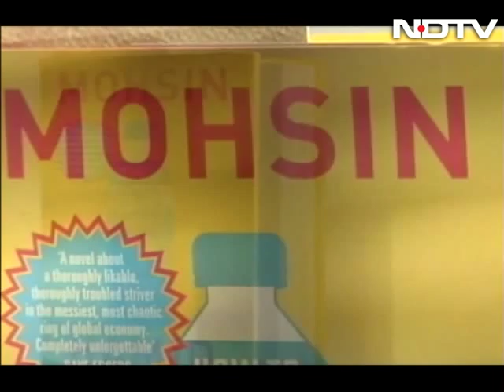Just Books: Mohsin Hamid on 'How to Get Filthy Rich in Rising Asia'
Just Books: In this Just Books instalment, author Mohsin Hamid shares with NDTV minutes of his 6-year long journey of writing 'How to Get Filthy Rich in Rising Asia', a short self-help book that serves its purpose through a quick-paced story. Later in the show, eminent Sarod players Aman and Ayan share a few of their favourite books.